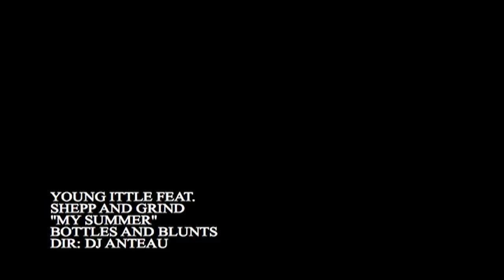[OFFICIAL VIDEO] YOUNG ITTLE FEAT. SHEPP AND GRIND - MY SUMMER/KEEP THAT STRAP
Off the new Bottles and Blunts, My Summer  and Keep that Strap feat. Shepp and Grind. Shout out to all the motherfuckers who came out to the shoot, we makin history, ITTLE ITTLE ITTLE!